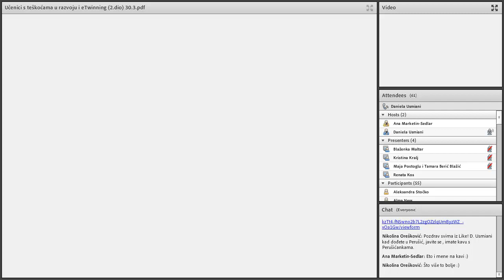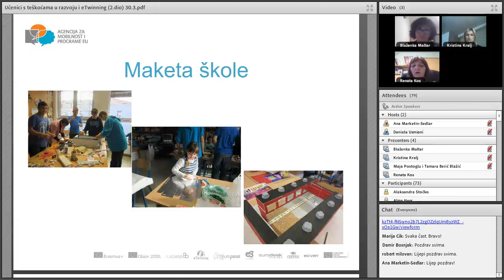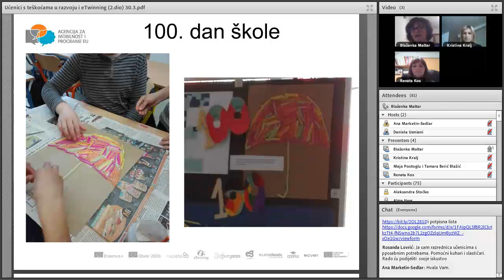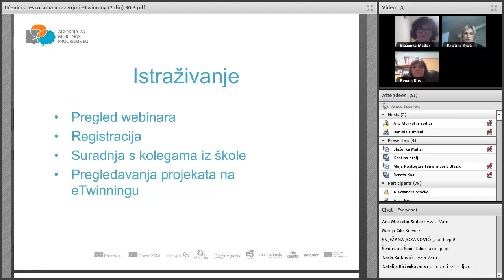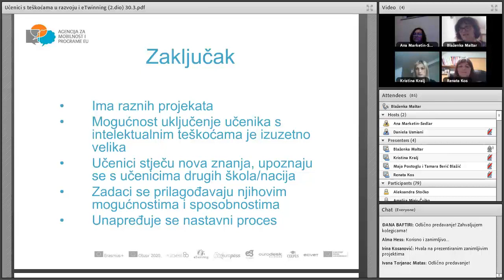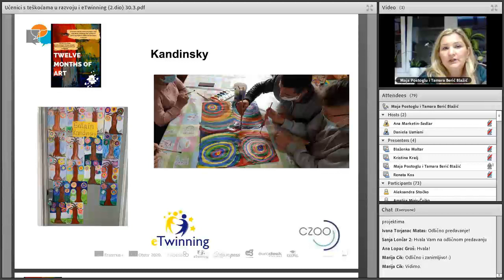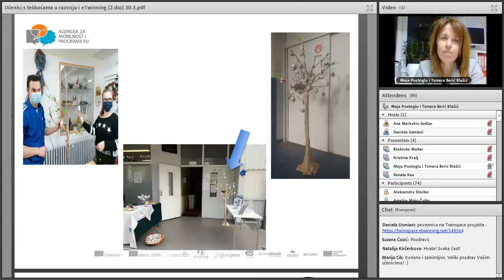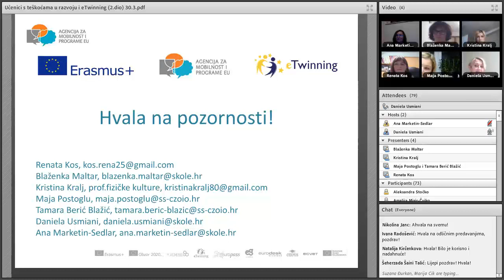[webinar] Učenici s teškoćama u razvoju i eTwinning (2. dio) [30.3.2021.]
Rehabilitacijski edukatori, stručna suradnica socijalna pedagoginja te nastavnici odgojno-obrazovnih ustanova za učenike s većim teškoćama  Kristina Kralj, Blaženka Maltar i Renata Kos iz varaždinskog Centra za odgoj i obrazovanje „Tomislav Špoljar“ te Maja Postoglu i Tamara Berić Blažić iz zagrebačke Srednje škole - Centra za odgoj i obrazovanje predstavile su eTwinningove projekte na webinaru „Učenici s teškoćama u razvoju i eTwinning (2. dio)“ 30. ožujka 2021. te otkrile kako pristupiti učenicima s teškoćama i kako ih motivirati kroz projektne aktivnosti. Ovo je drugi webinar u nizu iz ciklusa webinara koji su eTwinningove ambasadorice Ana Marketin-Sedlar i Daniela Usmiani pokrenule sa svrhom predstavljanja odgojno-obrazovnih ustanova odnosno rada s učenicima koji imaju veće teškoće. Webinari su namijenjeni nastavnicima u osnovnim i srednjim školama, pedagozima, psiholozima i ravnateljima škola.